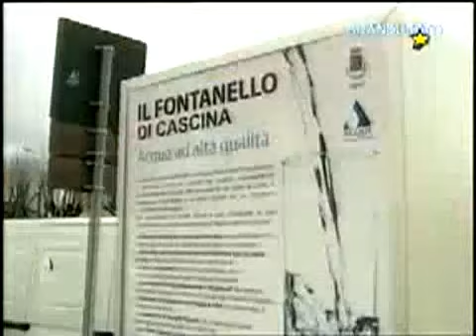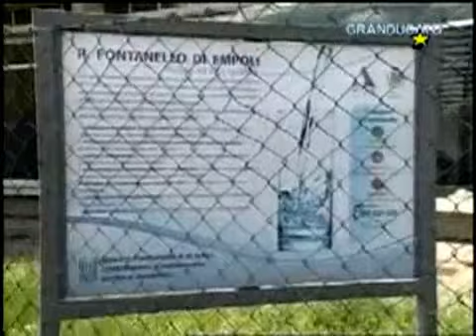Report 2015 Acqua ad Alta Qualità: il servizio di Telegranducato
Presentati a Empoli il report sui fontanelli di ‎acqua ad alta qualità per l'anno 2015. I risultati nel servizio di Antenna 5